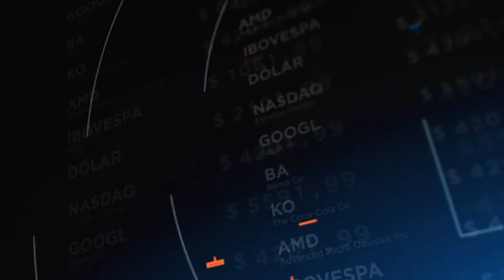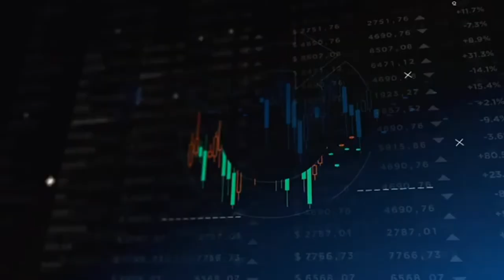Tonny Martins C